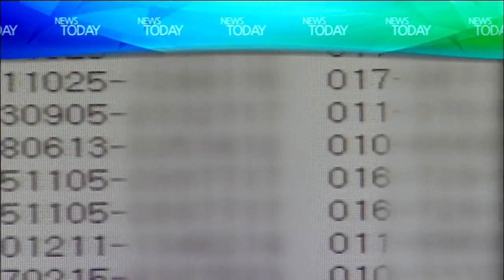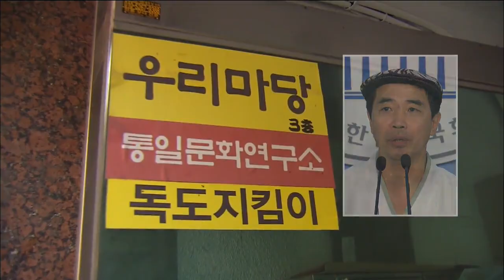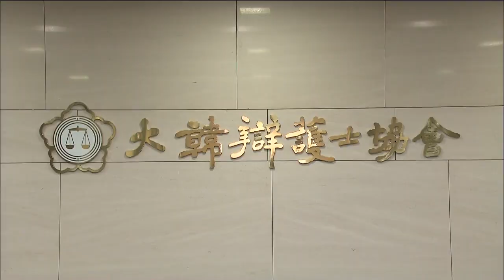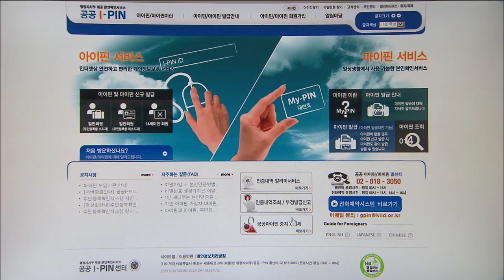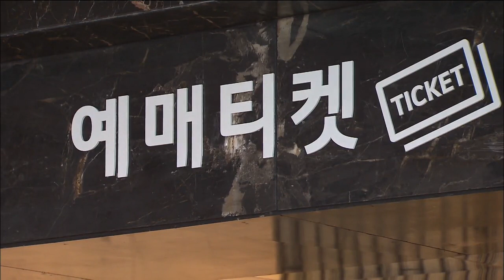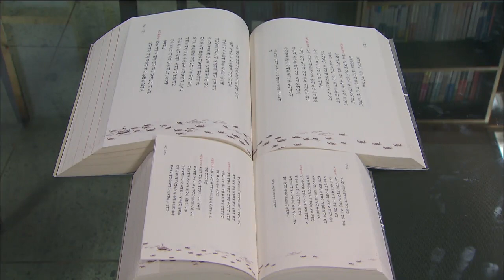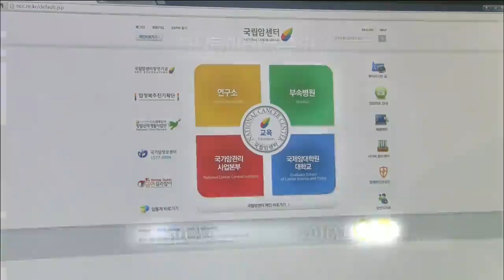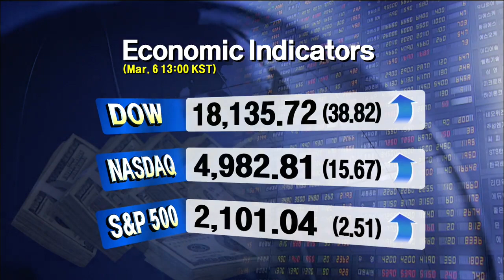[News Today] 3월 6일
[Anchor Lead]

The site of a shocking knife attack on the US ambassador to Korea on Thursday quickly turned to pandemonium. We have reconstructed the accident based on witness testimonies. Take a look.

[Pkg]

A lecture began early Thursday morning at 7:30 AM. The lecturer, U.S. ambassador to Korea Mark Lippert, appears 3 minutes later. He is seated at the guest of honor table at the center of the first row. Ten people were seated at this table and the guests were reportedly making friendly talk about the ambassador's new born first son.

[Soundbite] Rep. Chang Yoon-seok(Witness, Saenuri Party) : "Amb. Lippert said he wanted to have his second child in Korea and everyone at the table laughed."

Breakfast began at 7:40. Then a man dressed in a modern style Korean traditional costume, hanbok suddenly gets up. He's seated at table 6 behind the ambassador to the right side. His name is Kim Ki-jong. Kim quickly moves toward the ambassador mumbling some words. When Lippert stood up toward Kim, the man attacks him with a weapon. Lawmaker Chang Yoon-seok and officials from the Korean Council for Reconciliation and Cooperation immediately pushed Kim to the floor and subdued him. Ambassador Lippert was escorted out of the meeting hall. Then chaos ensued as Kim, who continued his shouts, entangled with officials. Kim was under police custody at 7:50 am. An early morning lecture event wishing for peace on the Korean Peninsula turned into turmoil in just ten minutes.

2. Extreme Politics

[Anchor Lead]

So, who is Kim Ki-jong, the knife-wielding man who attacked Ambassador Mark Lippert? Here are some of the key incidents that have defined this man’s extreme political past.

[Pkg]

Kim Ki-jong was mainly engaged in radical anti-Japanese activities while serving as the head of Uri Madang, a progressive civic group. In 2010 he threw two chunks of cement block at then-Japanese Ambassador Toshinori Shigeie and was sentenced to two years in prison and three years' probation.

[Sound